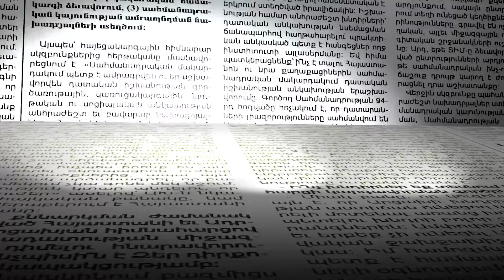Իմ որոշումն է եղել, դա էր բխում պետական շահերից․ ինչու Փաշինյանը ՄԱԿ-ում չխոսեց գերիներից ու Արցախից